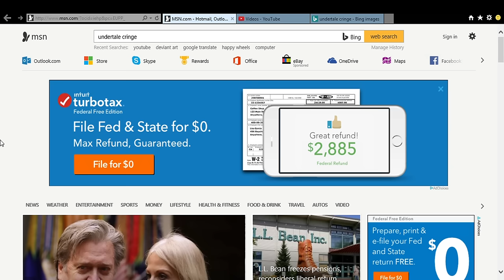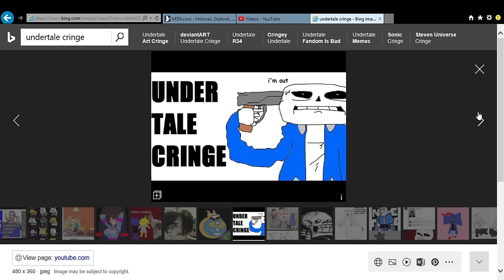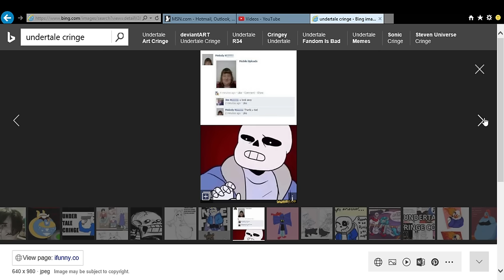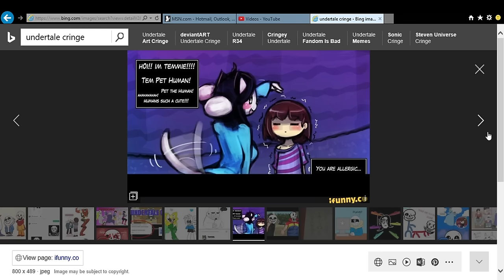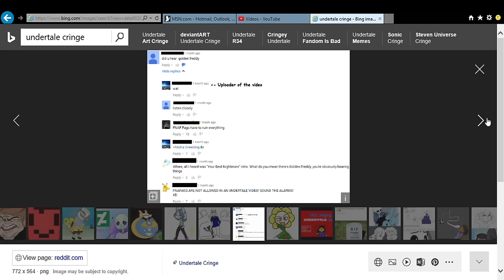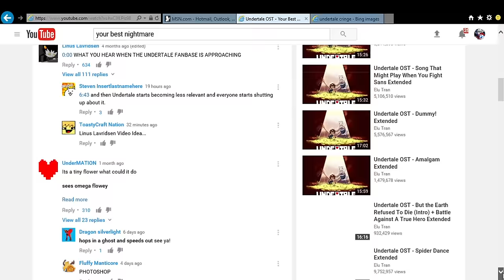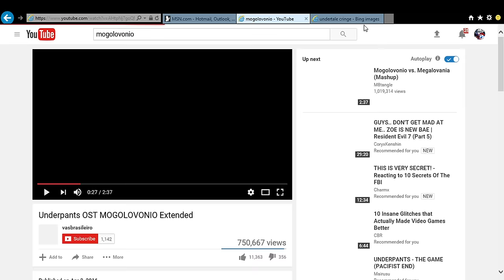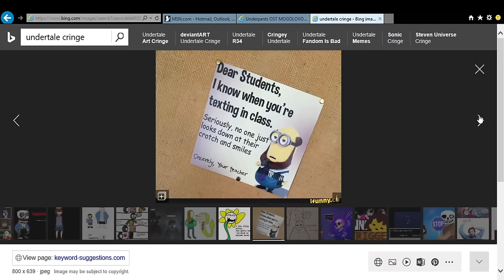Sans and Papyrus react to Undertale cringe (suggestion)